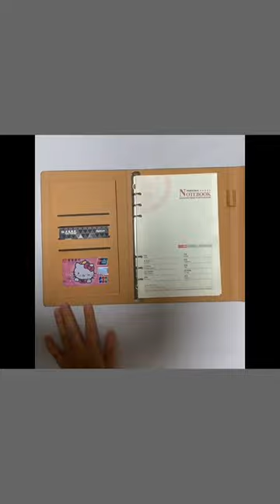New arrivals 2024 customised cover and pages printing leather journal refillable binder notebook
QUALITY: The leather journal refillable binder notebook is made of quality PU leather, soft and durable. The binder pockets are soft and transparent for easy viewing.They are precision sewing and the magnetic buckle can easily closed by gently buckle.
EASY TO USE: The notebook is easy to use, just press the switches on both ends to open the ring, then press the round ring to close it after installing the binder pocket.
THOUGHTFUL DESIGN: The design of the binder notebook is practical, with 2 pen holders and 4 compartments for storing passports, cards, bills and other small objects. and the binder pockets allow to protect and store your bills, cash, photos, shopping list, invoices etc. Without punching, convenient, fast, and maintain the integrity.
WIDE APPLICATIONS:They are light and easy to carry, very suitable for school, office, family and travel. It can also be used as a gift to family, friends, teachers and customers.